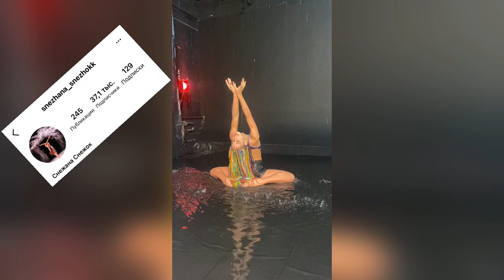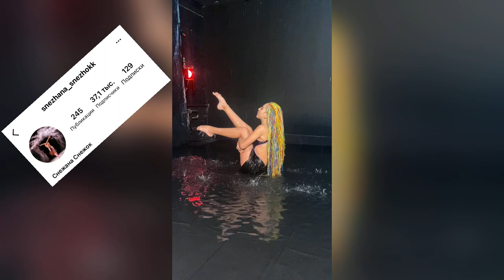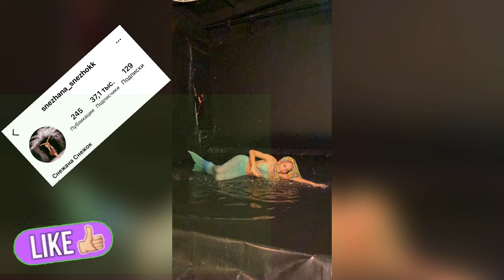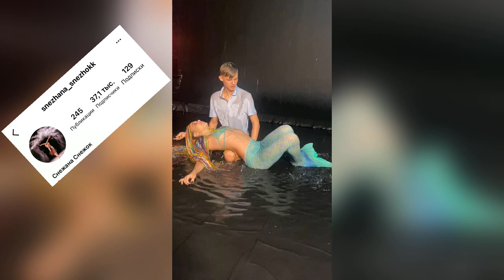BACKSTAGE ПОДВОДНОЙ СЪЕМКИ /ГИМНАСТИЧЕСКАЯ СЪЕМКА/LIKEE /TIKTTOK